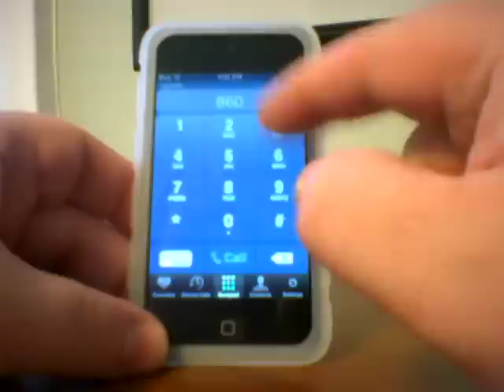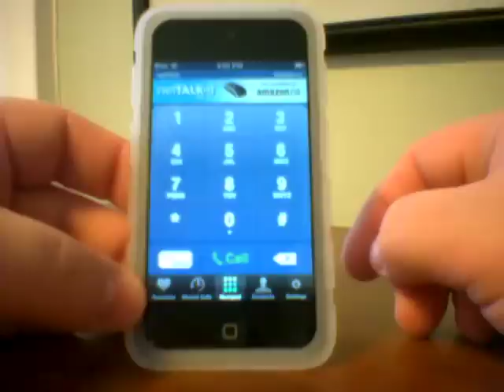Ipod Touch 4g Phone Call Via Nettalk App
You can make phone calls for free on an ipod touch! Just need a wifi connection and this free app from nettalk. In this example I called a number that gives you the "time of day"